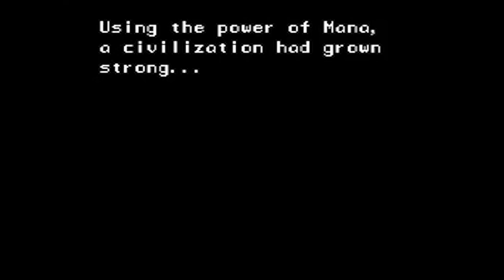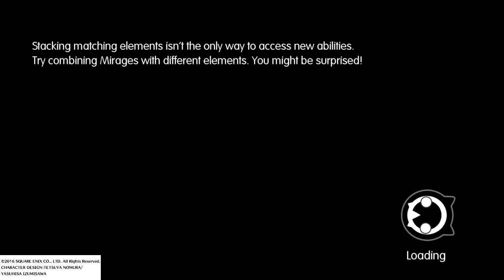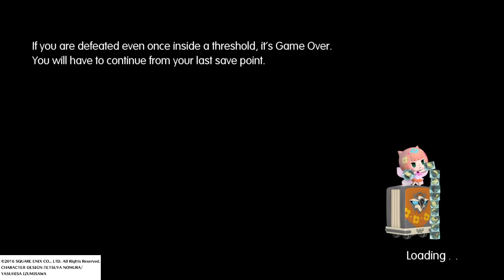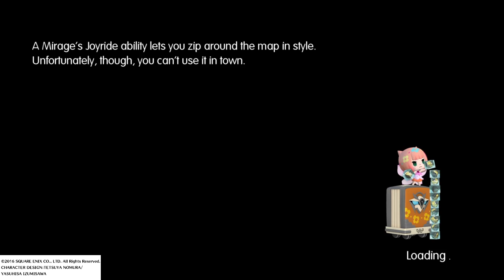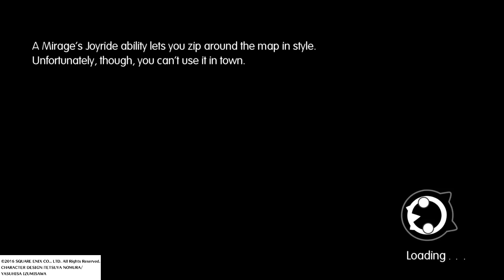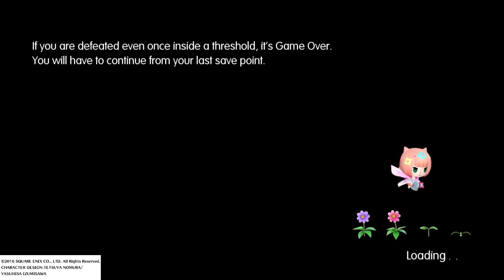World of Final Fantasy 8: They ain't got shit on Babehemoth - Swan Play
Just some goblin bashing and goofy talk.